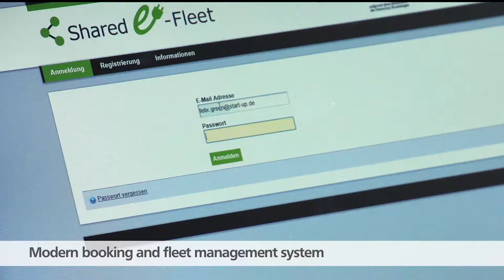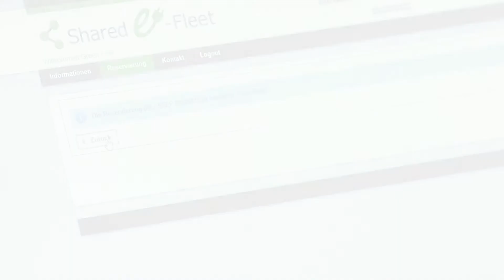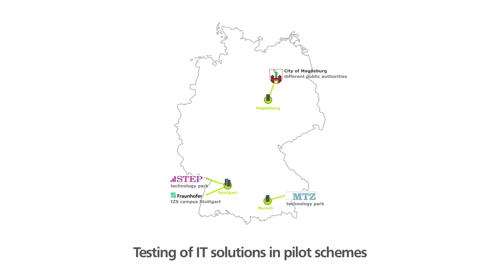Shared E-Fleet: IT solutions for business car sharing of the future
The Shared E-Fleet research project aims to work up a cloud-based ICT solution for electric fleets used in the business sector. Shared E-Fleet focuses on developing suitable concepts for the corporate application.
The project specifically addresses small and medium-sized enterprises (SME) which are located close to each other. Sites such as technology parks offer the best conditions to companies interested in using shared “green” vehicle fleets.
The concepts can be used effectively in the context of municipalities associated with several authorities or in the context of individual companies as well.
Business carsharing in pilot operation
The developed concepts and solutions will be tested under realistic conditions in a pilot scheme. Companies located at the technology parks STEP (Stuttgarter Engineering Park) in Stuttgart and MTZ (Münchner Technologiezentrum) in Munich as well as authorities in the city of Magedburg will be testing the innovative business carsharing concept.
The Shared E-Fleet project is part of the German Federal Ministry for Economic Affairs and Energy (BMWi) research program "ICT for Electric Mobility II: Smart Car - Smart Grid - Smart Traffic".
Shared E-Fleet was nominated for the eCarTec Award 2014 in the „Sustainable Mobility Concepts“ category.

In Modellversuchen in den Technologieparks Stuttgarter Engineering Park STEP und Münchner Technologiezentrum MTZ, sowie mit der Landeshauptstadt Magdeburg, geht es um die Praxistauglichkeit von Shared E-Fleet: Unter realen Bedingungen werden der Einsatz einer geteilten Elektrofahrzeugflotte, sowie die im Projekt entwickelten IT-Lösungen erprobt.

The Shared-E-Fleet consortium are: Carano Software Solutions GmbH, Fraunhofer-Institute for Industrial Engineering IAO, baimos technologies gmbh, Ludwig-Maximilians-Universität München, Marquardt GmbH, MGH-Münchner Gewerbehof- und Technologiezentrumsgesellschaft mbH, Siemens AG, STEP Stuttgarter Engineering Park GmbH and TWT GmbH Science & Innovation.

Norman Natzke (leader of the consortium)
Alt-Moabit 90
10559 Berlin

Lisa Frilling (public relations)
Fraunhofer IAO
c/o Electronic Business
Nobelstr. 12
70569 Stuttgart